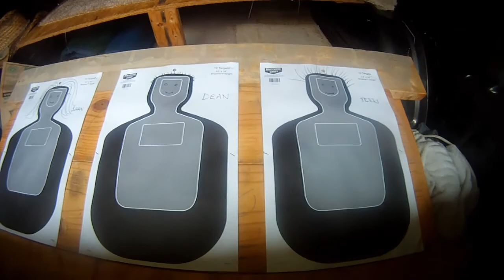American Adventure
True love awaits...